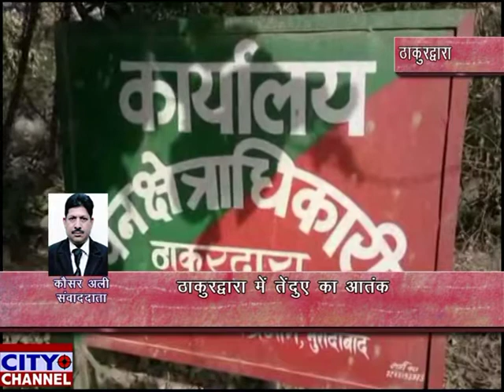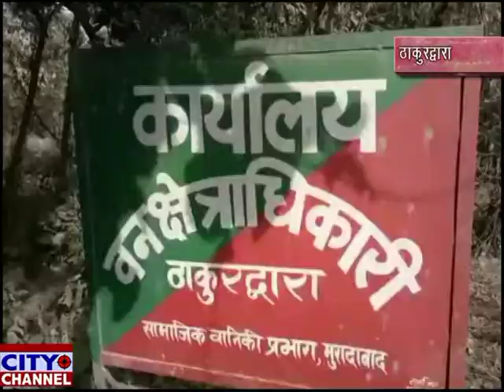ठाकुरद्वारा में तेंदुए का आतंक किसान पर बोला हमला 06-02-2019 news